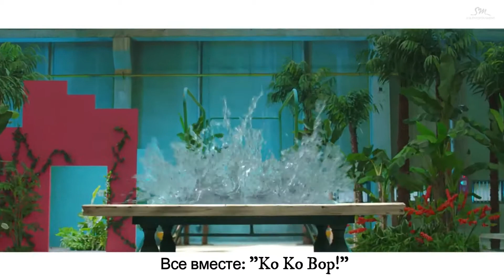[RUS SUB] EXO - Ko Ko Bop